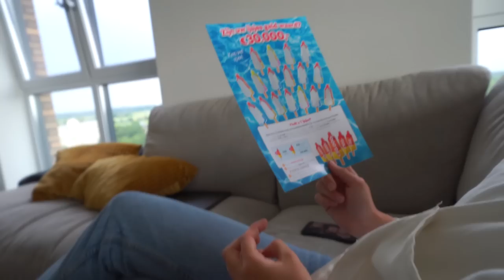VOOR HET EERST MET ELLA OVER DE RODE LOPER! 🤩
Hey allemaal, in deze video ga ik voor het eerste met Ella naar een premiere en dus ook over de rode loper! Wat gaat ze er van vinden?